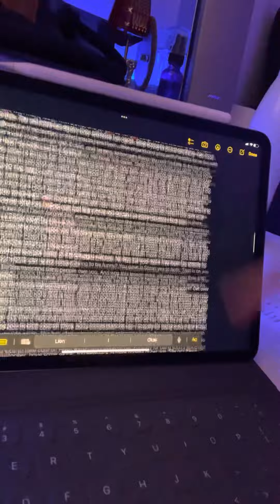Day 732: That’s A LOT of forgiveness 😳